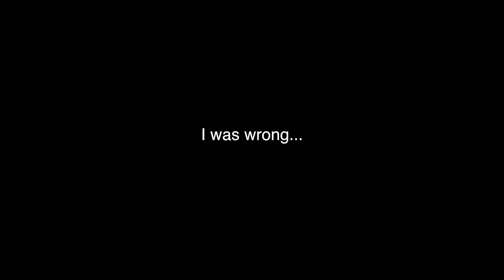BONSAI in the UK